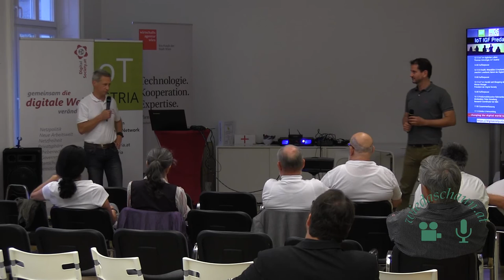Podiumsdiskussion Rahmenbedingungen / Governance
Welche Rahmenbedingungen (z.B. Forschung und Bildung, Förderungen, etc.) können wir in Österreich und Europa schaffen, um die Vorteile optimal zu nutzen – und die Risiken zu minimieren. (Überleitung zum IGF)
Moderation: Peter Kieseberg
Research Coordinator bei SBA Research & Managing Partner bei Kibosec